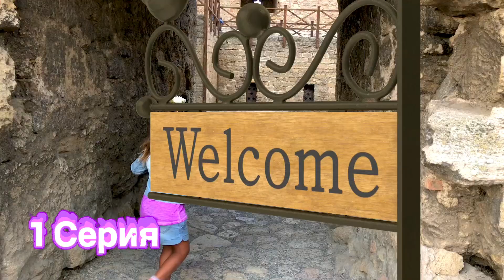Сиреноголовые вернулись в крепость. Прятки от Сиреноголового. Оливия спасает малыша Сиреноголового.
Сиреноголовые вернулись в крепость. Сиреноголовый забрал Никольку. Оливия спасает Никольку. Сиреноголовые проникли в деревянную крепость. Оливия спасает малыша Сиреноголового от Картун Кэта.
Лучшие серии

Смотрите и другие серии про приключения Оливии и Сиреноголовых:

5 Серия

6 Серия

7 Серия

8 Серия

9 Серия